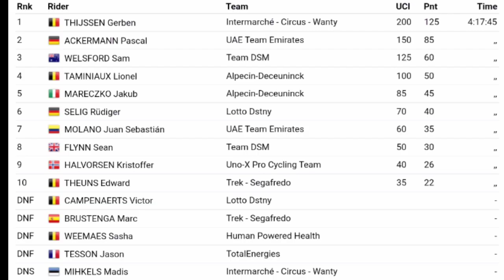Gerben Thijssen Wins | 2023 Bredene Koksijde Classic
Gerben Thijssen was quoted saying "Now it was clear, wasn't it. All the comments about my last win were bullshit. I've shown that I'm completely back. (On the sprint) I did have to scramble to keep the wheel off Ackermann when his lead-out Molano started his preparations. But when we were 100 meters from the finish, I felt that I still had some reserves. Then I sprinted out all the frustrations. A really fantastic feeling. I owe this to my team, which was top again today. After the Kemmelberg, they resolutely expressed their confidence in me again. We go through fire for each other in this team."

Gerben Thijssen werd geciteerd en zei: "Nu was het duidelijk, nietwaar. Alle opmerkingen over mijn laatste overwinning waren onzin. Ik heb laten zien dat ik helemaal terug ben. (Op de sprint) Ik moest klauteren om de Ackermann wegsturen toen zijn lead-out Molano aan zijn voorbereidingen begon. Maar toen we 100 meter van de finish waren, voelde ik dat ik nog wat reserves had. Daarna sprintte ik alle frustraties eruit. Echt een fantastisch gevoel. Dat heb ik te danken aan mijn team, wat vandaag weer top was. Na de Kemmelberg spraken ze opnieuw resoluut hun vertrouwen in mij uit. In dit team gaan we voor elkaar door het vuur."

Classification

1. Gerben Thijssen in 4h17'45"
2  Pascal Ackermann
3  Sam Welsford
4  Lionel Taminaux
5  Jakub Mareczko
6  Rudiger Selig
7  Juan Sebastián Molano Benavides
8  Sean Flynn
9  Kristoffer Halvorsen
10  Edward Theuns

Music
1.
2. Splice app (GoPro)
Upcoming events
Tread Worn Journeys 體育頻道
فقي قناة الرحلات البالية الرياضية
ट्रेड वॉर्न जर्नी स्पोर्ट्स चैनल
Banda de rodadura gastada Journeys Sports Channel
Tread Worn Journeys Chaîne sportive
ট্রেড ওয়ার্ন জার্নিস্ স্পোর্টস চ্যানেল
Спортивный канал Tread Worn Journeys